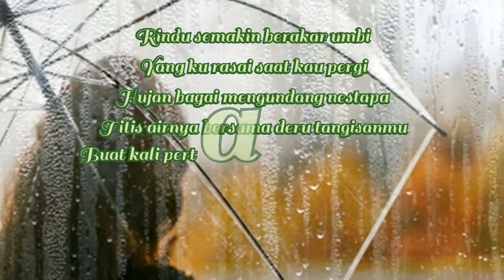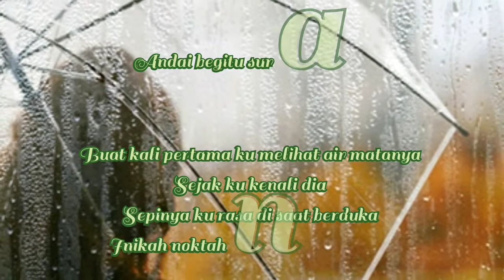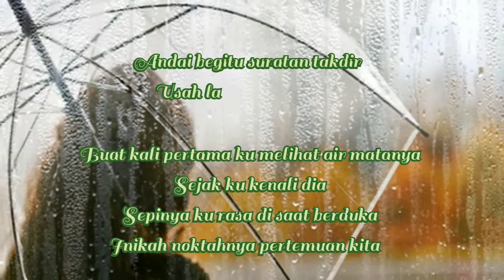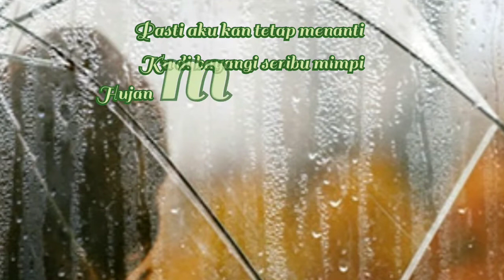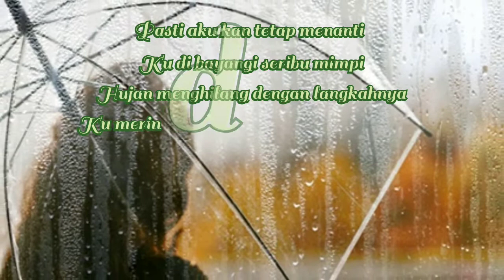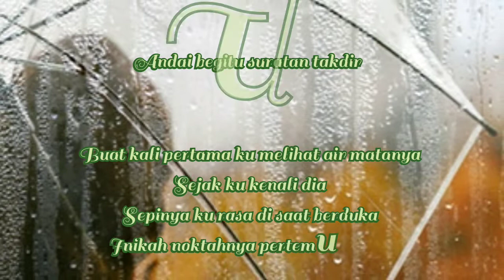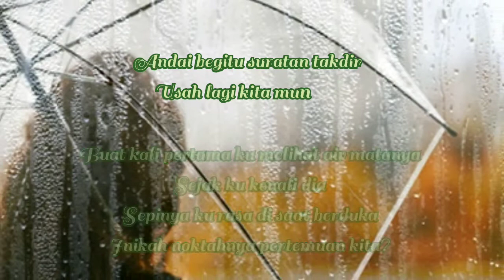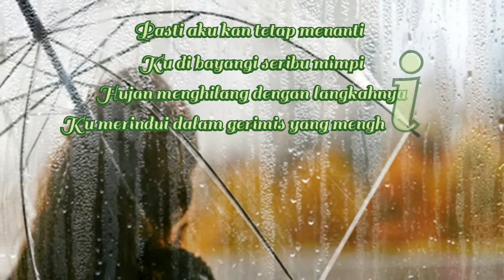Dalam gerimis HQ lirik 1994